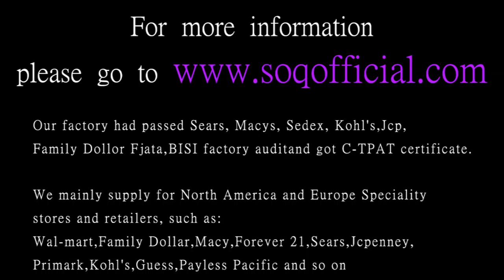26 Best Necklace Designs in 2018 and beyond Best Pendants